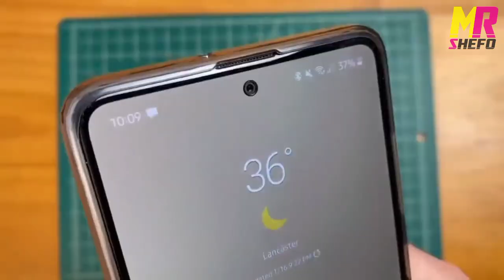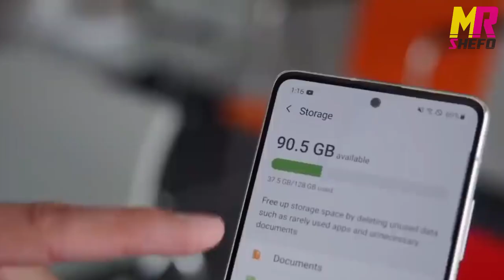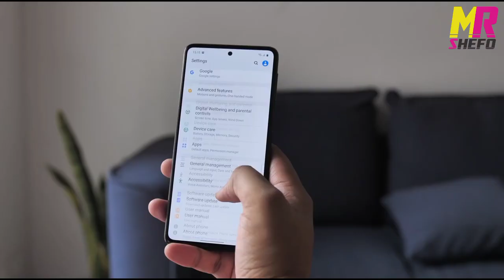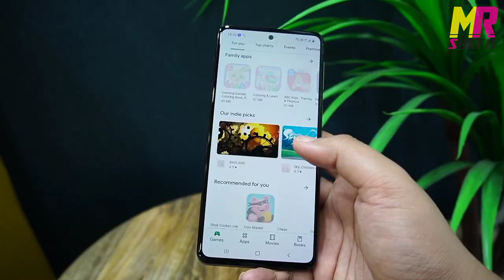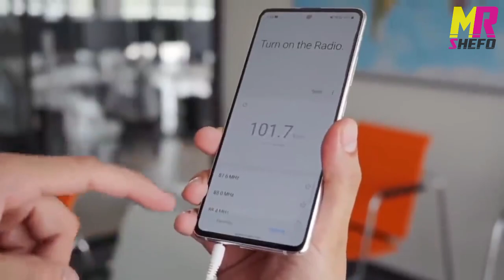سامسونج m31s موبايل بشاشة فلاج شيب samsung m31s I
مراجعه موبايل سامسونج m31s القاتل
review samsung m31s

نحن قناة لنشر استراتيجيات الربح من الانترنت واليوتيوب
ونشر كل ما يخص عالم التقنية وأمن المعلومات

نتمني ان تكونوا سند لنا لنستمر في نشر المزيد من المعلومات والاستراتيجيات اليك